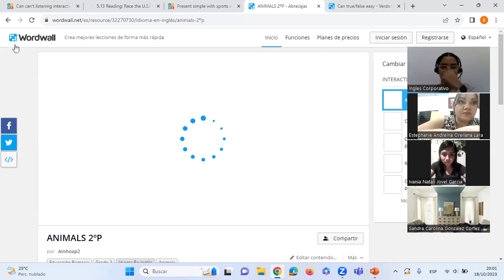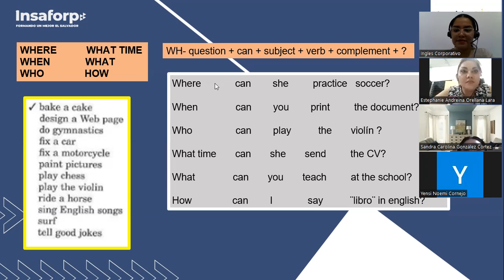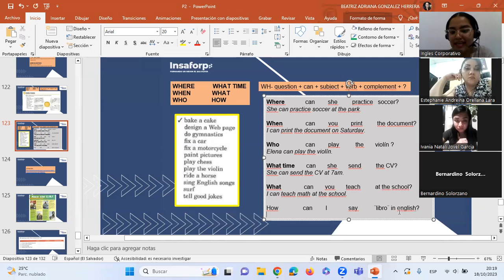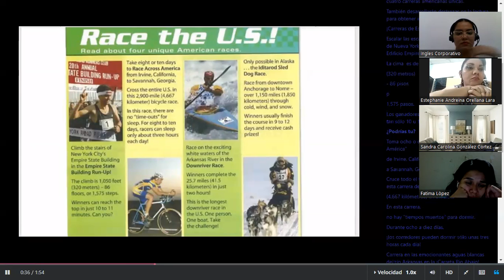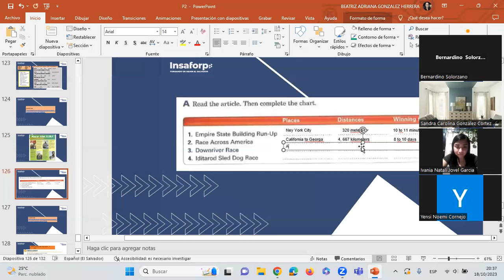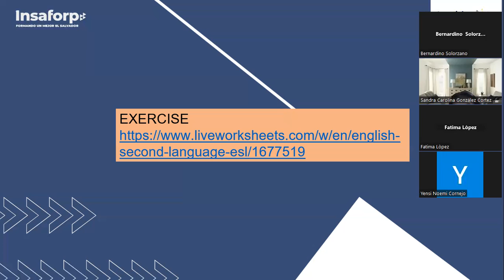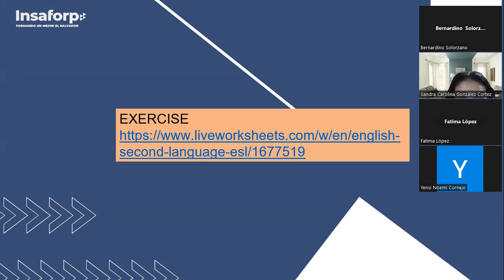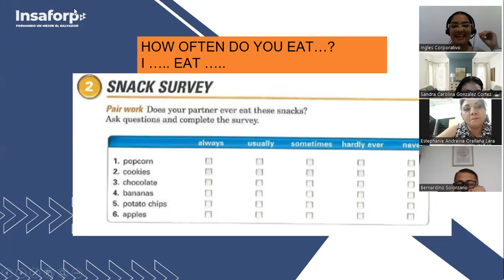Sesión15 -18-10-2023-P2-02-8-9-PM-09-2023-González- Wh + Can and Race the U.S